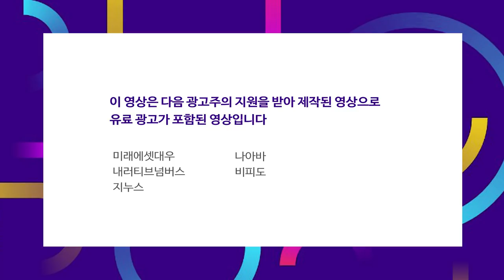틱톡 재계약도 덮어버린 악재 속 미국시장